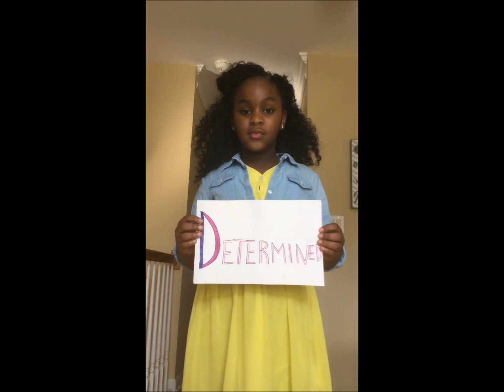Empowered Girls!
Empowering children is the best way to help them find their success!